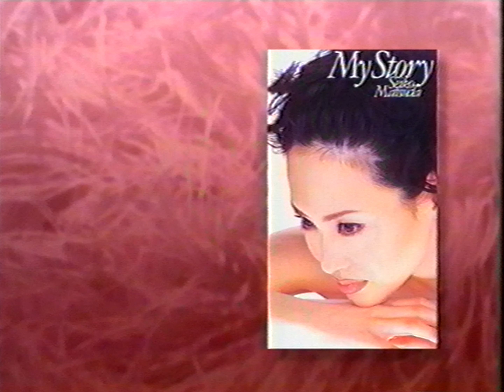Seiko Matsuda - "My Story" Promotional Video (1997) [Full VHS Capture]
We're not just doing film anymore! We'll be on the hunt for obscure or forgotten video materials from Japan as well, so be on the lookout for those.

This is a capture of a 1997 promotional videotape for Seiko Matsuda's 29th original album, "My Story". It includes a music video and a short interview with Seiko after, with some behind-the-scenes footage of the shooting for the official VHS and LaserDisc based on the album as well.

This was a promotional videotape and was not sold to the public, making it a bit of a rare curiosity. We acquired the tape and captured it. Aside from upscaling to 4K to avoid YouTube compression, nothing was altered from the original capture.

Enjoy! For more info on film scans and remasters, and for extra bonus stuff like this, or if you have a film you'd like to get scanned, please visit our Twitter